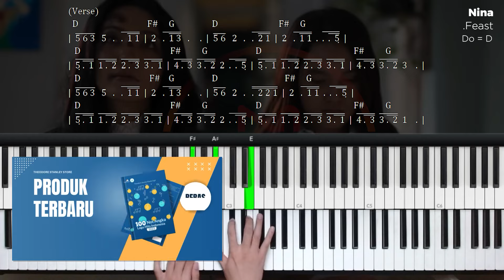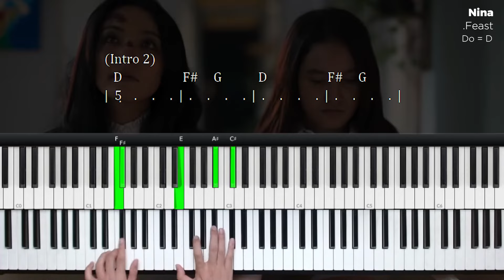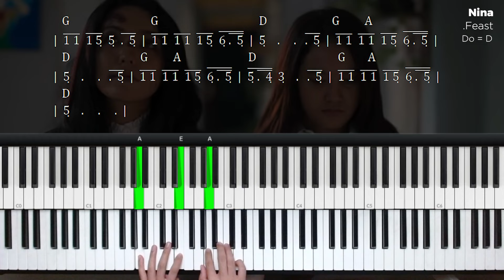Nina - .Feast (Piano Tutorial + Not Angka)